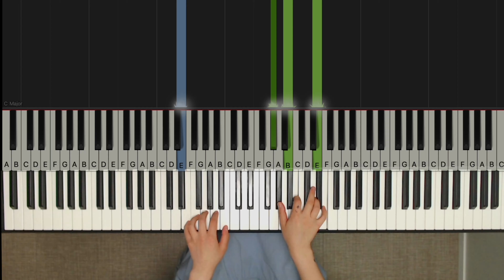[Ghibli] 하울의 움직이는 성 O.S.T - 인생의 회전목마 | 스튜디오 지브리 O.S.T. 베스트 피아노 스코어 Very Easy 🎹 | Piano by 재즈별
스튜디오 지브리 O.S.T. 베스트 피아노 스코어 Very Easy
22번.
하울의 움직이는 성 O.S.T - 인생의 회전목마
입니다 :)

전국 모든 서점에서 이 책을 구매하실 수 있습니다.

교보문고

YES24

영풍문고

알라딘

🎹 틀을 깨는 재즈 피아노, 별이쌤과 함께 해요!

 비상업적인 용도로 저의 동영상과 음원을 사용하실 경우
명확히 출처를 남겨주세요. :)
 상업적인 용도로는 무단으로 공유하거나 영상을 다운받아 리업로드하는 것은 금지하고 있으나,
필요하실 경우 제게 메일로 따로 요청해주시면 확인 후 연락 드리겠습니다.
감사합니다.

 If you use my video and music source for non-commercial use, please leave a clear source.
YouTube sharing is always welcome. :)